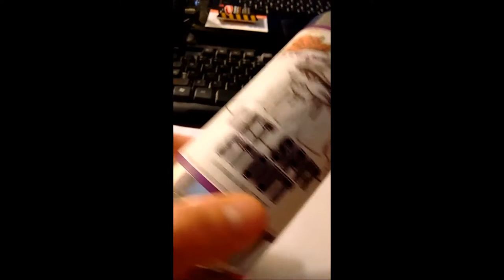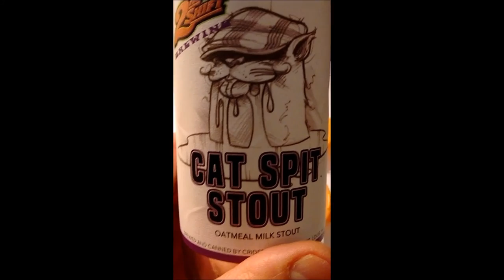Cat Spit Stout - oatmeal milk stout - Crider Brewing - reviewed by John V. Karavitis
Save your money. Drink something else. Tasted like communion wine.